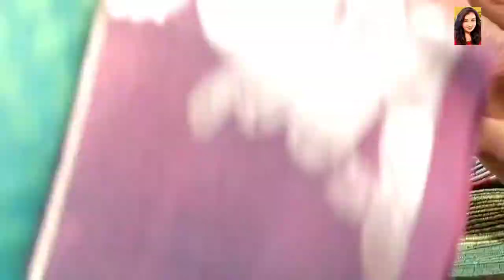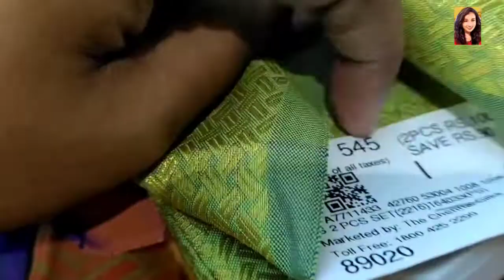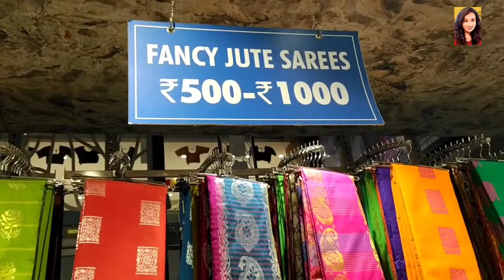1+1 Diwali Chennai Silks offer today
hey all I went to Chennai Silks for Shopping and love all their collections